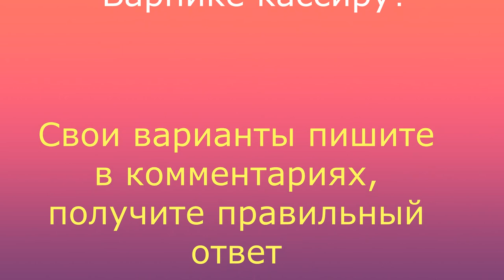Детективные загадки инспектора Варнике. Кто же преступник?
Знаменитый инспектор Варнике появился на страницах немецкого журнала "Ойленшпигель" благодаря творчеству художника Гарри Паршау. А на русском языке эти загадочные истории, которые с блеском раскрывал этот детектив, публиковались в журнале "Наука и жизнь" в 60-х годах прошлого века. Они учили читателей не только правильно мыслить и рассуждать, но и развивали у них наблюдательность и внимательность. И до сих пор эти истории не потеряли своей актуальности и привлекают к себе большой интерес любителей подобных задач.
В этом выпуске "Кто преступник?"